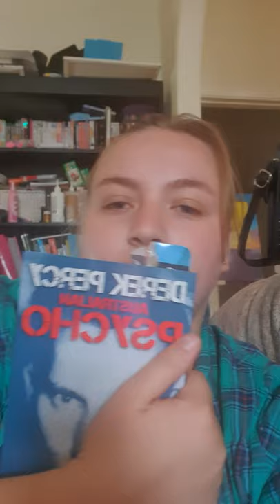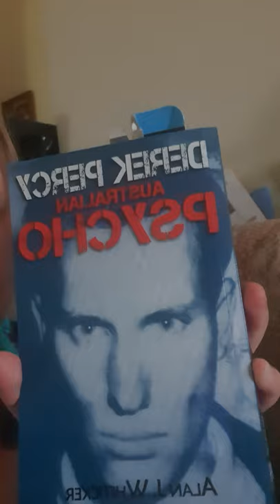Derek Percy Australian Psycho partial review - Bailey Sarian its a must do!